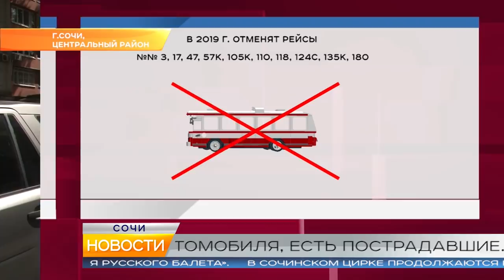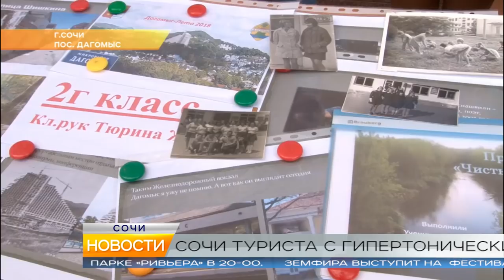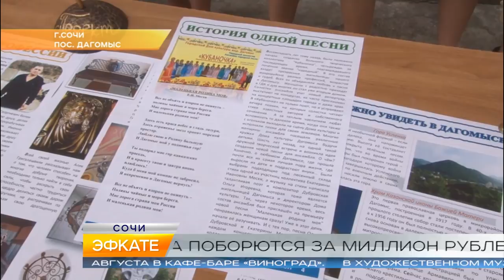Новости Сочи (Эфкате РЕН ТВ REN TV) Выпуск от 07.08.2018